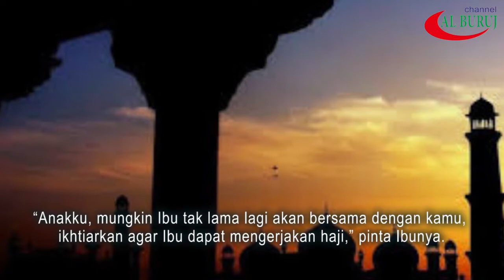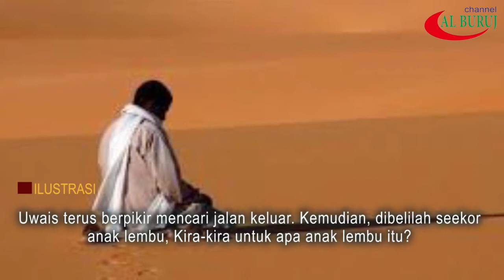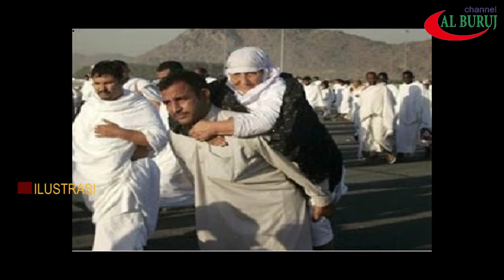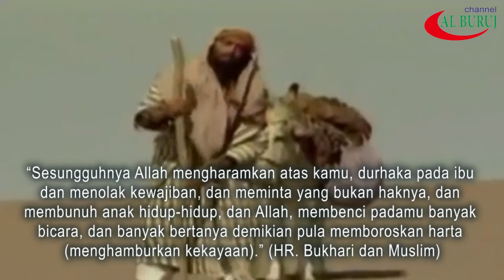Sosok Uwais Al Qarni, Pemuda Yang Tidak Dikenal Di Bumi Tapi Terkenal Di Langit